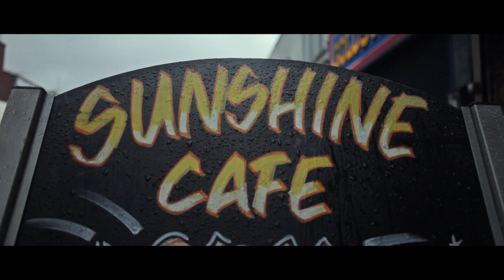L.i.f.e. Long & Bunty Beats feat. Paro (Split Prophets) & King RA - Climbing Up [Official Video]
Taken from the lp "Bat out the Cave"